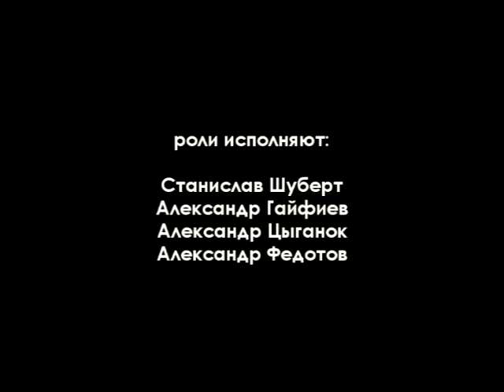СТЕНА. Надо бороться! (Фильм Станислава Шуберта, 2004 год) THE WALL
Короткометражный фильм Станислава Шуберта "Стена", Новосибирск, 2004 год. Борьба с фашизмом и тоталитаризмом, социальная реклама. "Надо бороться!" - это уже мем!
Времена меняются... Но не всегда перемены к лучшему! Но нет, я не хочу так жить, надо бороться! Пусть я один против всех, но я не могу поступить иначе!
Эти слова сказал герой фильма Стена, откровенно выражая протест, не боясь неминуемого выстрела... Этот короткий фильм был снят, когда мне было 17 лет. Принимал участие в Международном фестивале Сверхкороткого фильма (ЕSF), так же получил призы на многих других фестивалях. В фильме звучит музыка Рихарда Штрауса: "Как говорил Заратустра".
До сих пор фильм не потерял актуальности, ибо проблемы, отраженные в нем - вечны. Борьба добра и зла, личности и системы, юношеского протеста... Фильм приобрёл некоторую известность, благодаря яркому стилю и моему картавому юношескому голосу) Фильм отчасти- юмор, но в каждой шутке есть доля шутки...  Так что, люди, будьте бдительны!
Стас Шуберт.